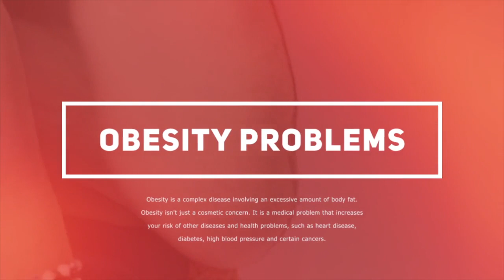The Way To Lose Weight Fast And Easy.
🔥The method - Simple Advice To Lose Fat on The Stomach Without Dieting

Have you got a problem with your stomach and you want to know how to lose weight fast and simple? There are several ways to lose stomach fat. But most of them require spending money on diet pills or using cosmetic surgery to change the appearance of the physique. But did you know that you can get rid of weight efficiently? Then read this guide and discover how to get rid of weight fast and easy.

One of the simplest ways to eliminate weight is by doing simple exercises such as pushups. By doing pushups you are able to work out your entire upper body without ever really getting tired. This type of exercise can help you develop big muscle groups in your stomach region. Once you get really good at doing pushups you'll be able to perform hundreds of repetitions per day, which will pop up your own body and make it appear much smaller.

Another easy method how to lose weight fast and easy is to do aerobic workouts. By doing cardio work outs you will have the ability to burn a whole lot more calories than you usually would. Doing long slow running sessions can be very good at burning calories. Also, you should always try to perform aerobics when you are exercising.

If you really want to know how to lose weight fast and simple then the best method is to do sit ups and crunches every single day. These two exercises can allow you to lose weight very fast because you are forcing your belly muscles to work harder than normal. tely, once {you are This is something which you ought to avoid doing since it's very ineffective and can take years to eventually see results from.

If you really wish to know how to lose weight fast and easy. The best method is to stick to a food brand system. So essentially you have a meal program and dinner times in which you follow this pyramid system.

So now you understand how to shed weight quickly and easy. You should follow these simple guidelines and you'll see results very shortly. Good luck!

00:08 It's bad to be fat
00:43 Follow the instructions to lose weight easily
00:56 Our clients are satisfied

lost weight but stomach looks bigger, secret tips to lose weight, paano pumayat in 3 days, lost 40 lbs, lose weight without cardio, paano magpapayat, fat loss diet tips, green tea for weight loss, meal plans to lose weight, supplements for weight loss, best supplements for weight loss, weight loss tea, weight loss exercise at home, how i lose weight, exercise weight loss, diet plan for fat loss, fat burning tips, fast weight loss tips, lose weight without working out, what do fat burners do, before after transformation, burn more fat, weight loss supplements that work, weight loss before and after, healthy weight, workout to lose weight, small waist, weight loss transformations, cinnamon tea for weight loss, healthy weight loss, reduce weight, how to lose weight healthily, belly fat for men, how models lose weight quick, get rid of excess weight, women and weight loss